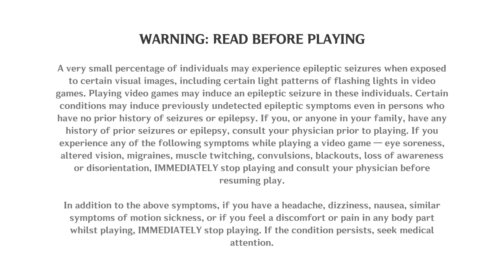MAGICAL MIX HOW TO GET Genshin Impact